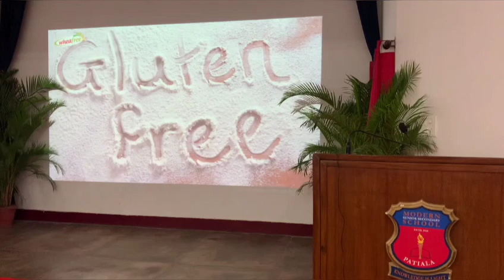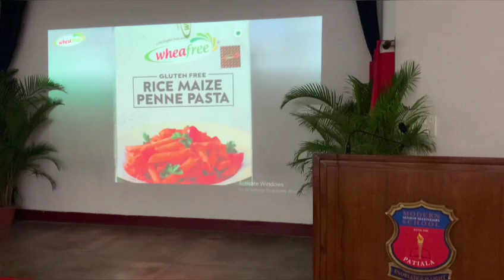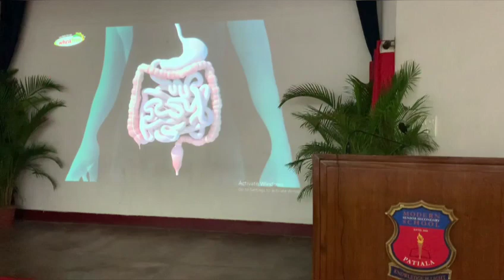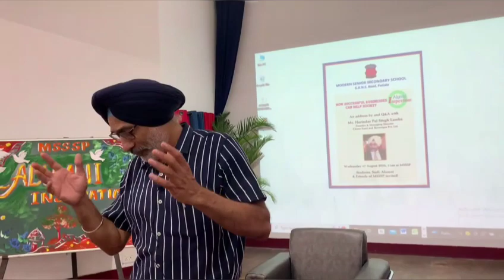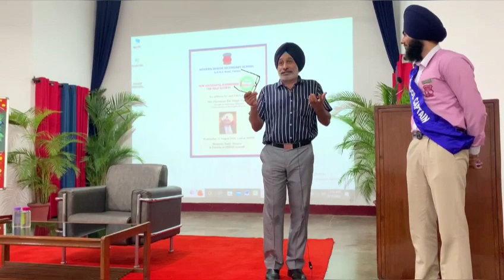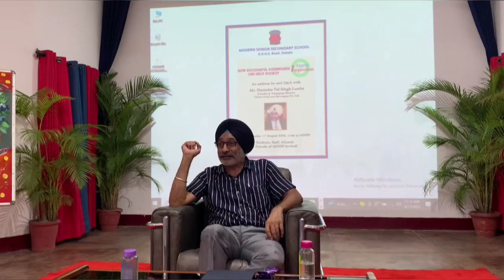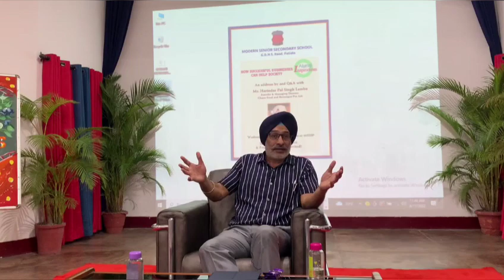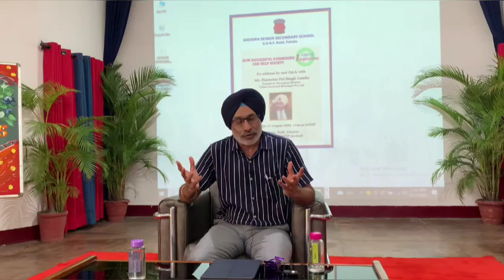Alumni Inspirations: Mr. Harinder Pal Singh Lamba (Founder & MD, Chierz Foods & Beverages)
TOPIC : HOW SUCCESSFUL BUSINESSES CAN HELP SOCIETY.

MSSSP hosted its 7th episode of the Alumni Inspirational Series on the 17th of August with Mr. Harinder Pal Singh Lamba as the chief guest. He was welcomed by the young modernites with a planter as a mark of respect. The event was anchored by Vinayak Sharma (Xl-A)and Yuvraj Malik (Xl-A) who introduced Mr. Lamba and his exceptional achievements to the audience. Mr. Lamba started the session by dealing with the students psychologically and tried to make them overcome their stage fright. He interacted with the students and motivated them to find the reason for their ambition. He taught them that ambition isn't so important but the greater intent behind that ambition is helping society is all that matters. He also encouraged the students to read good books as they are stress busters.
This was followed by the question/answer round between the grandee and the students in which he inspired them to be good human beings with high moral values and highly developed personalities. He shared some unforgettable and hilarious moments from his school life which cracked up the audience.
In the end, Gurnoor Maan (X-A) delivered a vote of thanks on the behalf of entire MSSSP family. The event was truly inspiring and indeed a grand success that will leave an imprint on the brains of the students for a long time.